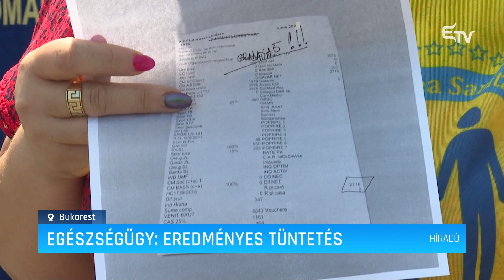Egészségügy: eredményes tüntetés – Erdélyi Magyar Televízió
Felfüggesztette a munkakonfliktust az Egészségügyi Szolidaritás Szakszervezeti Szövetség azt követően, hogy a szerdai egyeztetésen Marcel Ciolacu miniszterelnök a kormány nevében ígéretet tett követeléseik rendezésére.